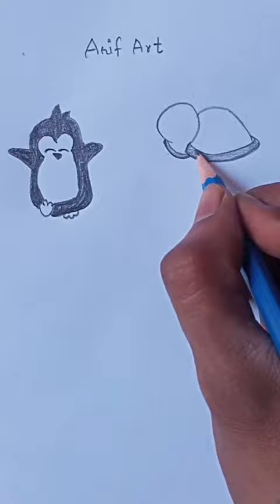pencilsketch​ animaldrawing # how to draw easy drawing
how to draw pengiun
 how to drawn turtle
 how to draw fox

pebcilsketch​ # girldrawing # how to draw easy Girl drawing for beginners/step by step